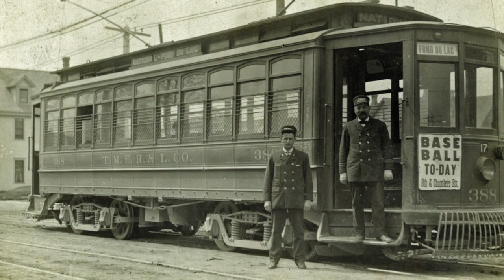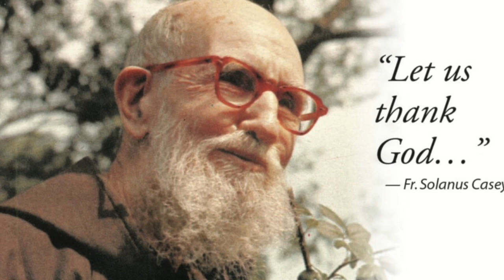Blessed Solanus Casey: Humble Capuchin Miracle Worker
This video is about Blessed Solanus Casey: a humble Capuchin friar, and miracle worker.

Father Solanus Casey (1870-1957) was known for his great faith, humility and compassion and for his ministry as spiritual counselor. He gained a popular following during his lifetime, with healings attributed to his intercession both before and after his death.

He was the sixth of 16 children of Irish immigrant parents. He was born on a farm near Oak Grove, Wisconsin, and as a young man worked as a logger, a hospital orderly, a streetcar operator and a prison guard before entering the Capuchins at age 26.

He was ordained in 1904 as a "simplex priest," one who is unable to hear confessions or preach dogmatic sermons because he had not performed very well in his studies. He carried out humble tasks in the monastery and, while serving in Yonkers, New York, Father Casey was assigned to be the friary's porter, or doorkeeper, a ministry he would carry out for the rest of his life.